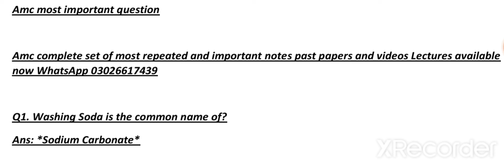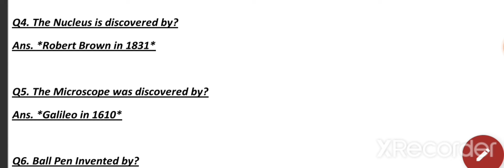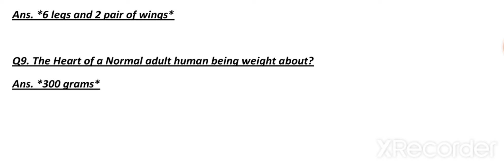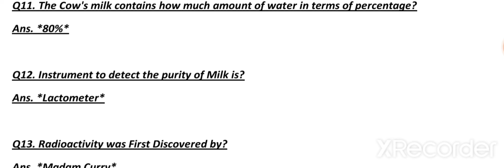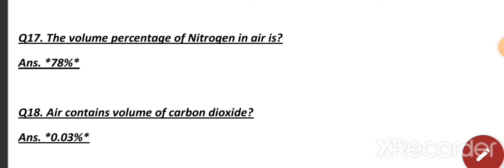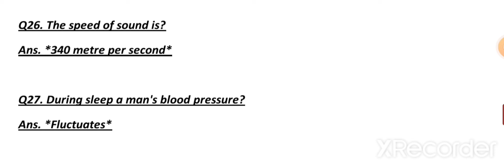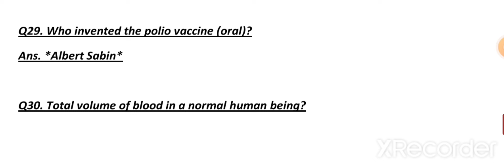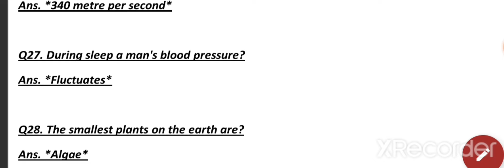Amc past papers and most expected questions for tomorrow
Mdcat biology past paper 2020 biology solved mcq

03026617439 whatsapp to sir Bilal

 If you want to prepare Or if you want notes PAST PAPERS for

AMC PMA GDP PN CADET TCC DSSC ICTO ISSB SSC DSSC NAVY AIR FORCE PAK ARMY THEN CONTACT ON WHATSAPP

AND IF YOU WANT PROPER PREPARATION OR NOTES PAST PAPERS  PPSC PTS FPSC  NTS ANY SPECIAL OR ANY OTHER SUBJECT THEH CONTACT ON WHATSAPP

PAK ARMY NAVY AIR FORCE SOLIDER CLERK PROVOST AIRMAN AIRWOMEB COMMISSION NON COMMISSION ALL JOBS NOTES PAST PAPERS THEN CONTACT ON WHATSAPP

PAK ARMY NAVY AIR FORCE PIA PPSC FPSC NTS RANGERS FC SSG WAPDA , IT,MDCAT PMC PAID TEST KIPS STAR ACADEMY MATERIAL, ASF ,POLICE, all jobs notes past papers euthentic notes each and everything available now WhatsApp